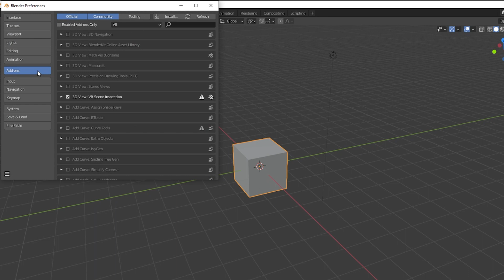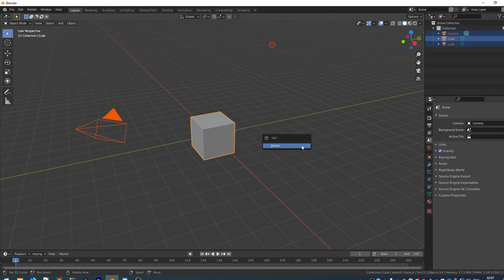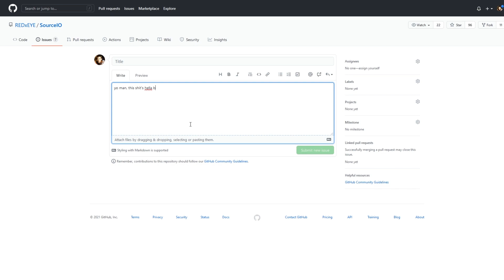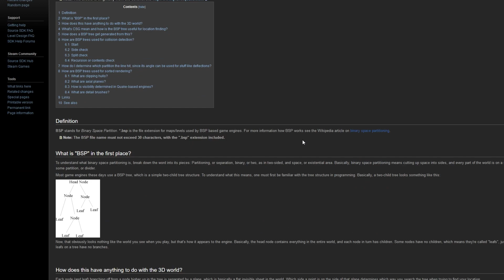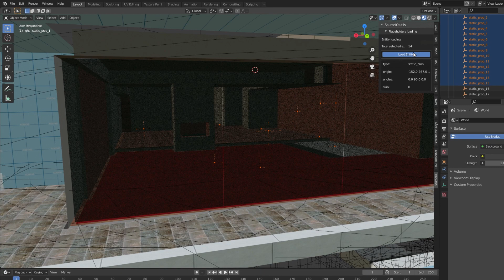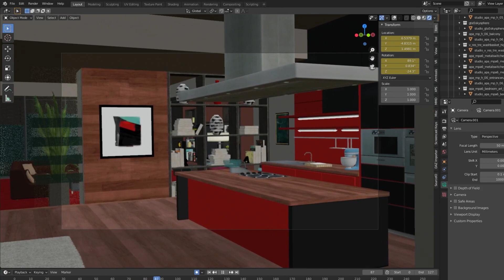Importing SFM Maps into Blender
REDxEYE recently updated his SourceIO plugin. This video walks you through the basic usage.

Chapters:
00:00 Introduction
00:17 Installing the plugin
01:08 Getting your maps
01:42 Using the plugin
02:44 Inspecting the results
05:04 Wrapping up